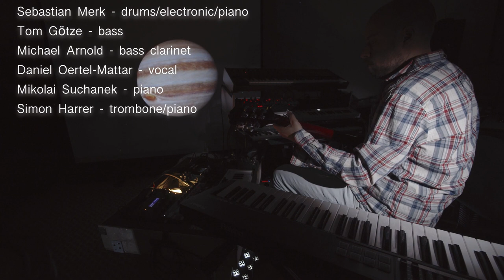Jazzdozent:innen in Concert (2021)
Jazz/Rock/Pop – als eine der wenigen Hochschulen in Deutschland mit diesem Profil unterrichten herausragende Künstler*innen und Pädagog*innen an der Hochschule für Musik Dresden. Wie jedes Jahr zeigen sich spannende musikalische Verbindungen der Lehrenden, die man in dieser Kombination sonst nur selten hört – dieses Mal coronabedingt präsentiert mit einem Video – aufgenommen in verschiedenen Locations. Mit dabei sind Prof. Simon Harrer, Prof. Finn Wiesner, Prof. Esther Kaiser, Prof. Tom Götze, Prof. Sebastian Merk, Michael Arnold und Sebastian Studnitzky.

0:00:00 - Street Of Dreams (Finn Wiesner/Tom Götze/Sebastian Merk)
0:05:59 - The Two Lonely People (Esther Kaiser/Daniel Oerthel-Mattar/Mikolai Suchanek) | Music: Bill Evans | Lyrics: Carol Hall
0:12:41 - Nothing But Blues (Michael Arnold/Tom Götze)
0:17:13 - Visa Me (Simon Harrer)
0:20:31 - Free Improvisation @ X-Jazz Office (Esther Kaiser/Sebastian Merk/Sebastian Studnitzky) | Audio- & Videoproduktion: Heiko Ritt
0:42:46 - Taking A Chance On Love (Finn Wiesner/Sebastian Merk/Tom Götze)
0:48:42 - Dancer In The Dark (Finn Wiesner/Sebastian Merk/Tom Götze)
0:54:50 - Standing On Shoulders (Finn Wiesner/Sebastian Merk/Tom Götze)
1:03:00 - Electronics (Sebastian Merk)